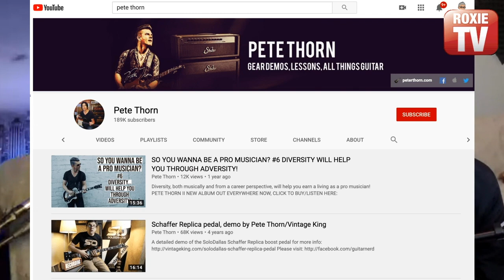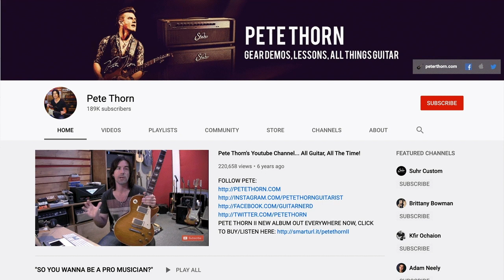Pete Thorn - In the Trenches with Ryan Roxie Episode #7028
This episode features the Guitarist,Songwriter, and music entrepreneur - Pete Thorn.

For more about Pete follow his Instagram at: @petethornguitarist

Credits:

Ryan Roxie - Host   @ryanroxie

Robby Miller - Research Editor  @robbyrockmiller

Victor Chalfant - Film Editing/Web design/Social Media @vicchalfant

Dave Rattenbury - Euro Team @daveyrocks

Gustav Kronfelt - Graphics @gustavkronfelt

Tess Faber - Intro Voice @tessie_faber

Federica Röbba - Social Media Promotion @federocknroll77

Special Thanks - Mitch Lafon  @mitch_lafon